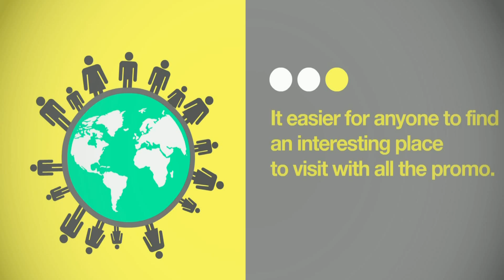What is Moopon ?